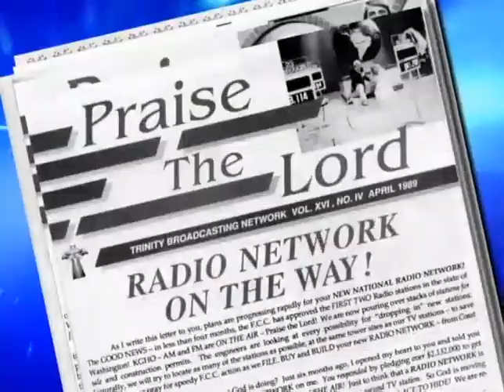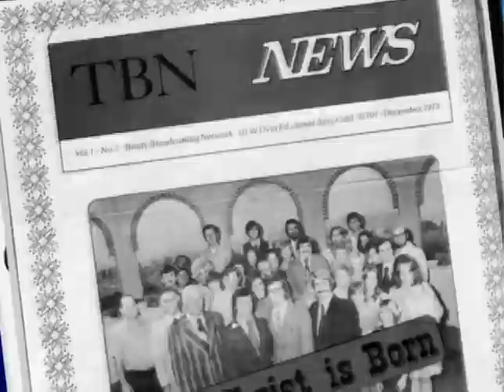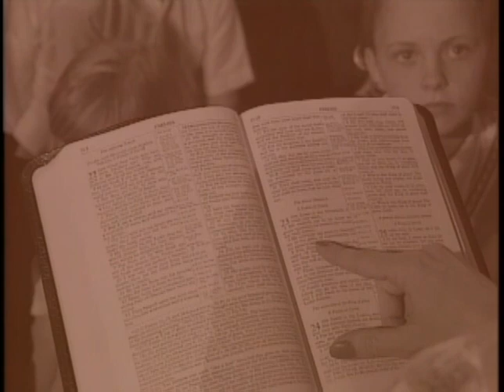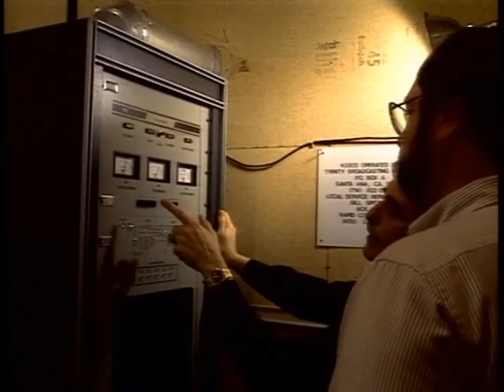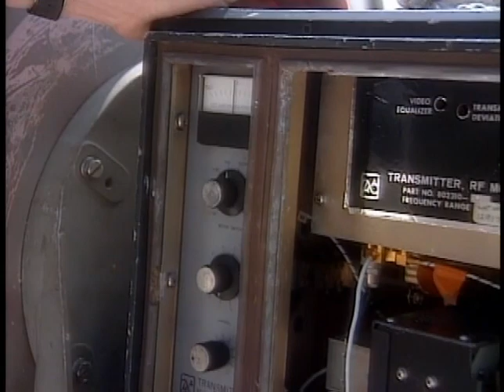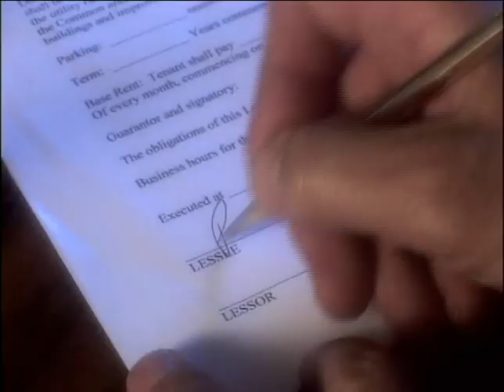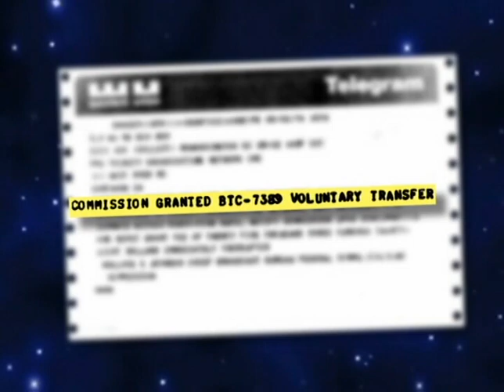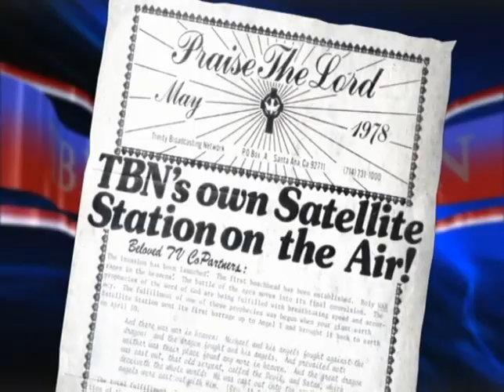The TBN Story 35 Years of God's Miracles Part 1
here is the special TBN program entitled 35 Years of God's Miracles The TBN Story featuring Paul Crouch Jr. with Paul & Jan Crouch and Matt & Laurie Crouch